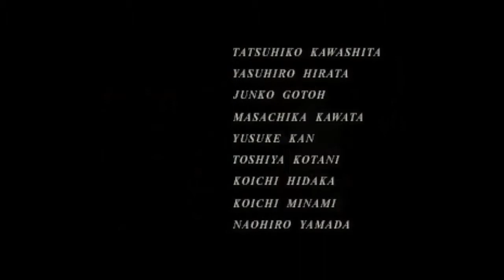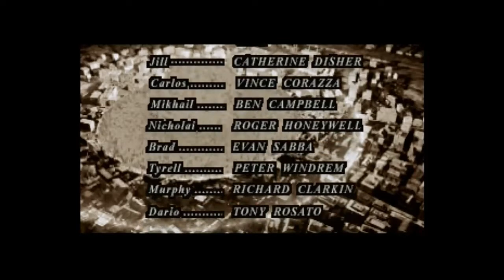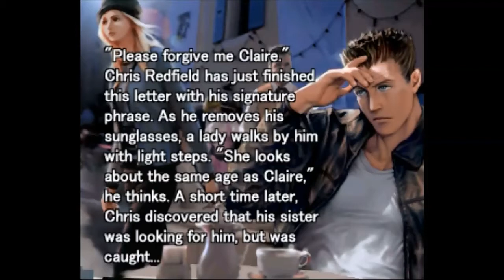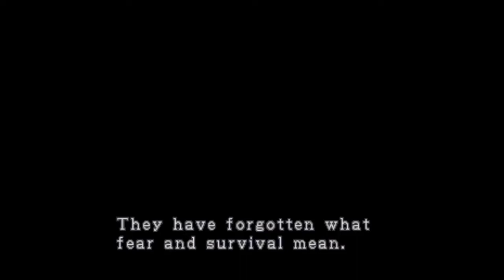Let's Play : Resident Evil 3 Nemesis : Part 8 - Français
Accrochez vous ! 1 h de vidéo pour la fin de cet opus !